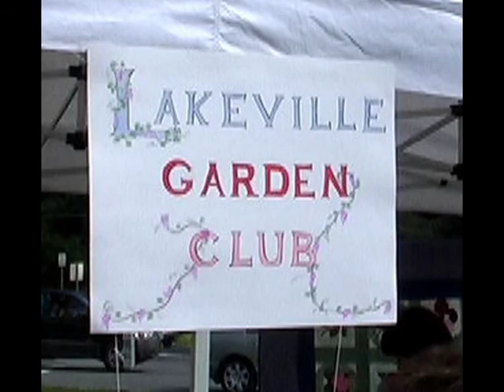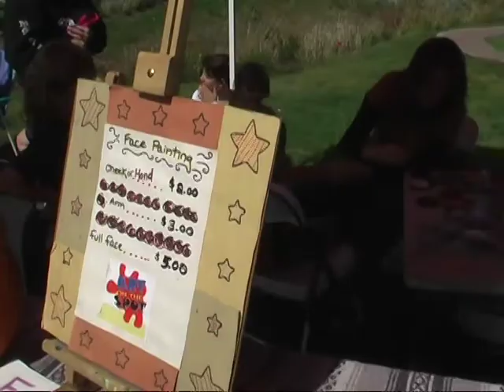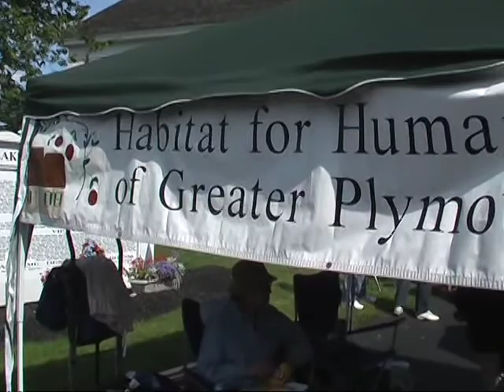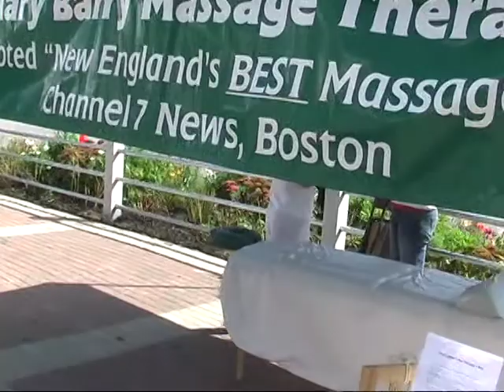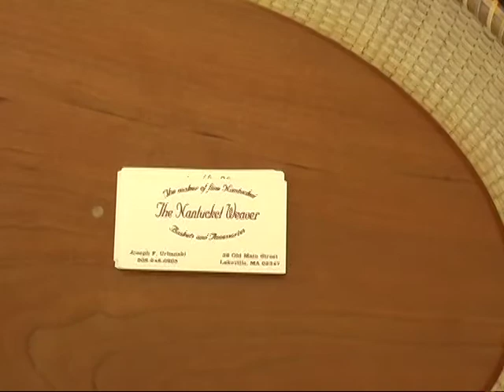Arts and Music Festival Lakeville MA.mpg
Arts and Music Festival Lakeville MA every September.